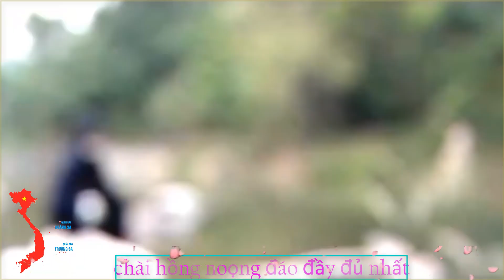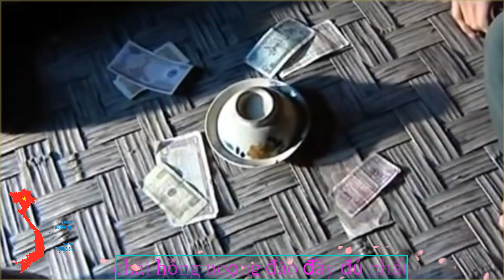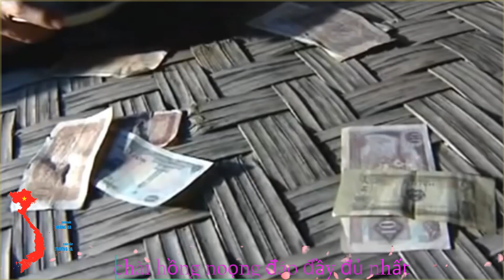Then tày chài hông noọng đáo bản đầy đủ nhất ,Vietnamese cultural identity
Then tày chài hong noọng đáo bản đầy đủ nhất ,Vietnamese cultural identity
Với điệu hát then đàn tính, Chài Hồng Noọng Đáo (Chàng Hồng nàng Đáo) dưới đây là câu chuyện rất thơ của dân tộc Tày, Nùng Việt Nam, nói về tình yêu đôi lứa, tình nghĩa vợ chồng sắt son, chung thủy. Điểm nổi bật trong toàn bộ câu chuyện này chính là tình cảm quan tâm, yêu thương của người này đối với người kia. Có thể nói, chính tình cảm vì người khác là yếu tố giúp câu chuyện trở nên như một bài thơ.

Nội dung tóm tắt: Câu chuyện kể về 3 con người nghĩa tình là nàng Đáo, chàng Hồng và chồng nàng Đáo.

Nàng Đáo và chàng Hồng yêu nhau nhưng vì nước nhà lâm nguy nên chàng trai phải lên đường cứu nước. Qua mấy mùa xuân, nàng Đáo nghe tin xấu là chàng Hồng không bao giờ về nữa. Lúc này, có một chàng trai khác đến xin nàng Đáo được thay chàng Hồng mà chăm lo cho nàng.

Dân ca tày nùng Kin Lầu Lơ